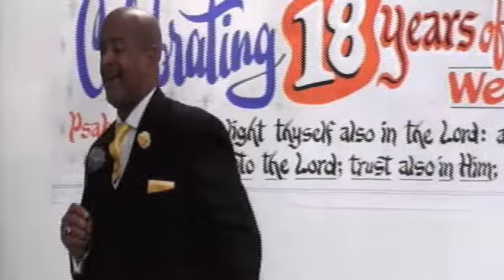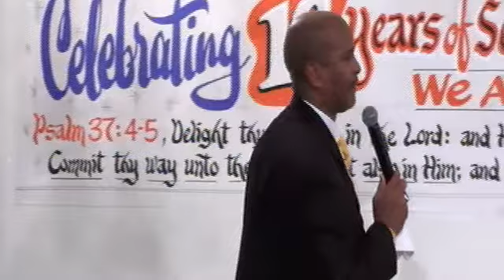Living Life On The AnotherLevel Pt6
Living Life On The AnotherLevel Pt6 - Captured Live on Ustream